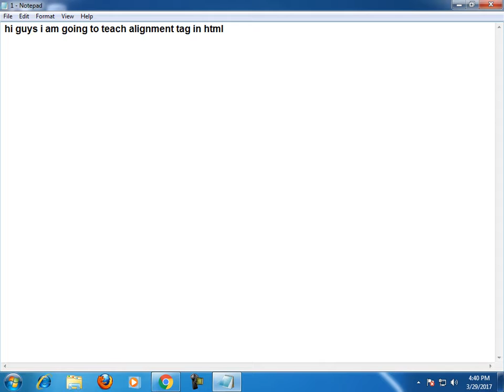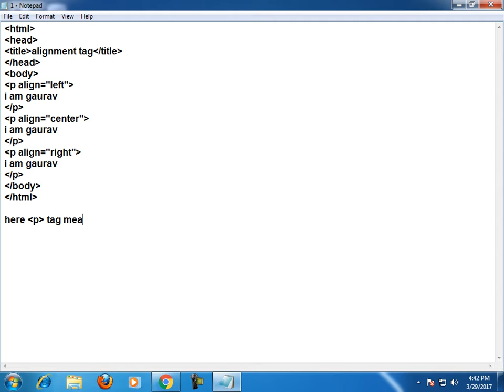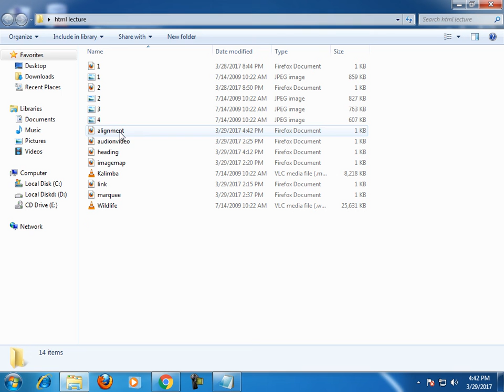html alignment tag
in this tutorial i teach that how to create alignment tag in html